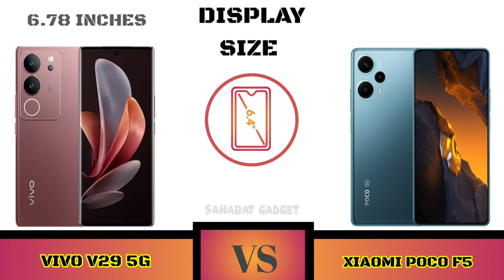Full Comparison Vivo V29 5G VS Xiomi Poco F5